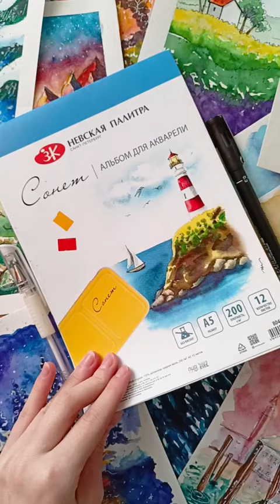Palm trees and sea🌴🌊